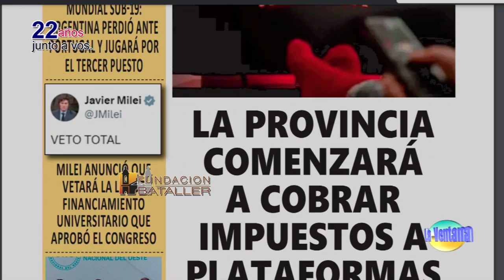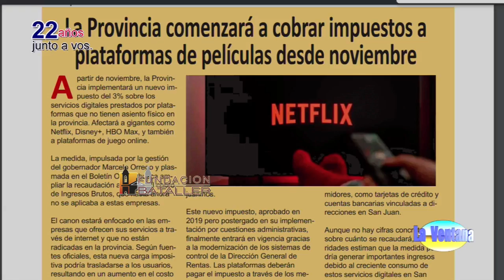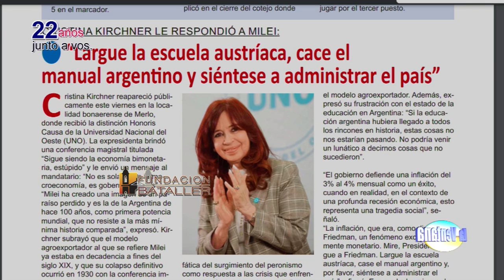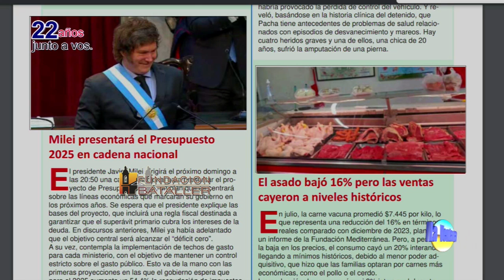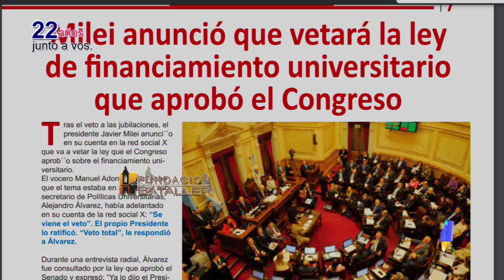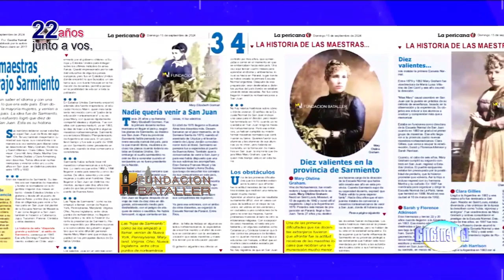Qué pasa si se miente en la declaración jurada para sacar carnet de conducir; la vida de Sarmiento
Programa La Ventana del 13 de septiembre de 2024, que conducen Juan Carlos Bataller y Juan Carlos Bataller Plana y que contó con la participación de Patricia Moreno y Johana Icazati. Estuvieron invitados: Roberto Icazati, abogado especialista en seguros; Ricardo Nieto, propietario de Portho Gelatto; Mauricio Lirussi, médico oncólogo; Renato López, director de Casa Natal de Sarmiento; Ricardo De Titto, docente e investigador especializado en Ciencias Sociales y Políticas.